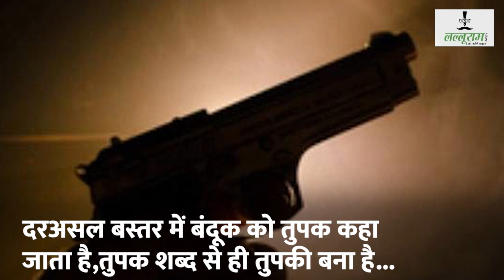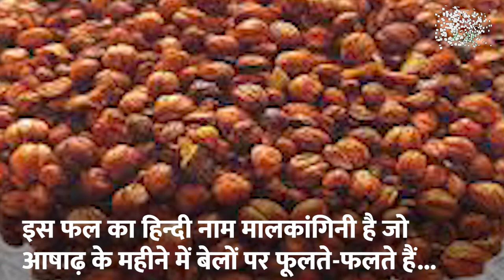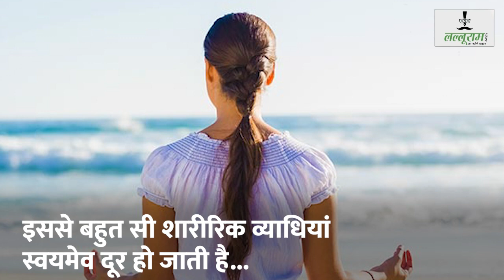बस्तर का गोंचा पर्व...